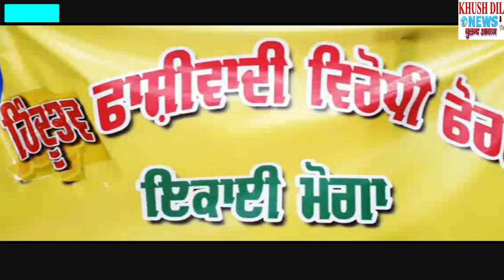सीपीआई ( एम एल ) तथा इंकलाबी मोर्चा पंजाब की तरफ से 370 को लेकर किया गया विरोध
आज मोगा में सीपीआई ( एम एल) तथा इंकलाबी मोर्चा की तरफ से मोगा के नेचर पार्क में कश्मीर में 370 धारा को रद्द किए जाने के विरोध में रोष मार्च किया गया यह रोष मार्च नेचर पार्क से लेकर मोगा के मेन बाजार से होते हुए मेन चौक तक किया गया वही जानकारी देते हुए इंकलाबी मोर्चा के सदस्यों ने बताया कि कश्मीरियों को उनका हक मिलना चाहिए जो उनपर 370  धारा को खत्म किया गया है उसको बहाल करना चाहिए ताजो वह अपने जीवन को सही तरीके से जी सकें जो वहां पर इंटरनेट और बाकि सुविधाएं बंद की है उसको चालू करवाना चाहिए जिन्होंने इनका विरोध करना चाहा तो उन को बंदी बनाया गया उसके खिलाफ आज मोगा में हम केंद्र सरकार का विरोध करते हुए नेचर पार्क से लेकर मेन बाजार होते हुए मैं चौक में रोष प्रदर्शन कर रहे हैं ताजो केंद्र सरकार ने जो फैसला किया है वह गलत है का एहसास हो अगर 370 को बहाल ना किया तो संघर्ष और तेज किया जाएगा
ਗਰੀਬਾਂ ਮਜਲੂਮਾਂ ਅਤੇ ਦੱਬੇ ਕੁੱਚਲੇ ਲੋਕਾਂ ਲਈ ਆਵਾਜ਼ ਬੁਲੰਦ ਕਰਨ ਵਾਲਾ ਪ੍ਰਮੁੱਖ ਚੈਨਲ
ਦੇਸ਼ ਵਿਦੇਸ਼ ਦੀਆਂ ਤਾਜਾ ਖ਼ਬਰਾਂ ਦੇਖਣ ਲਈ ਚੈਨਲ ਨੂੰ ਸਸਕ੍ਰਾਈਬ ਕਰੋ
►OFFICE :
FAZILKA (152123)
Cont. 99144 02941, 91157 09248